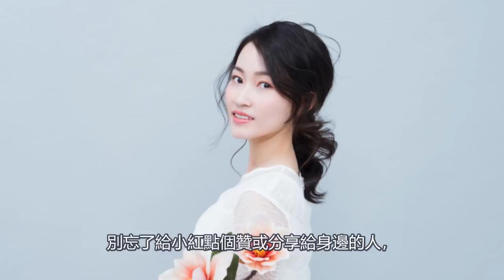女人最在意的三處隱私，主動告訴你一個，就是想跟你睡了！【夕陽紅】